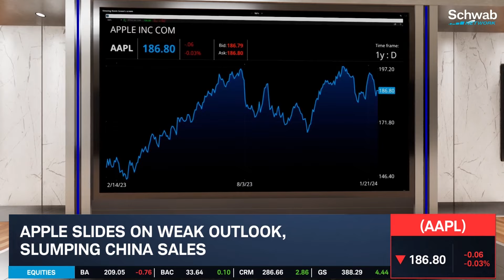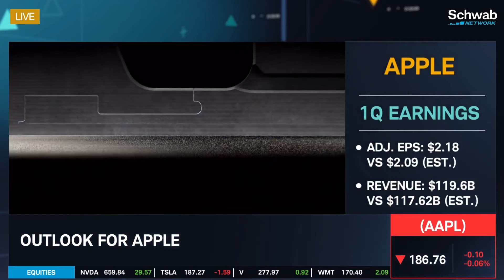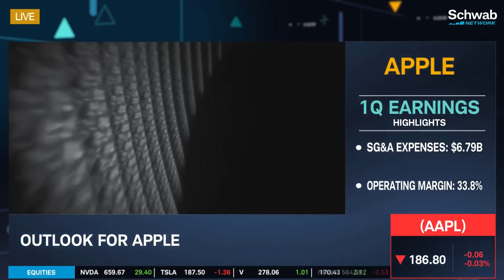Apple (AAPL) Growth Slowing, Tech Has Moved On To A.I.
Apple (AAPL) slides on weak outlook and slumping China sales. Apple is playing with AR/VR and the Metaverse while tech has moved on to A.I., notes Daniel Rubino. He Antoine Chkaiban discuss Apple. Chkaiban highlights that Apple’s growth is slowing and there is no near-term catalyst. Tune in to find out more about the stock market today.